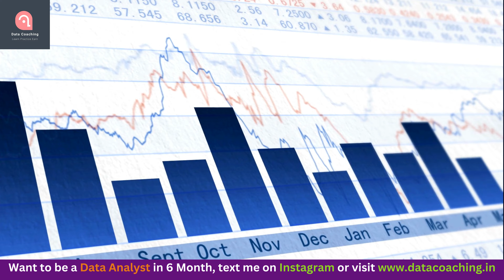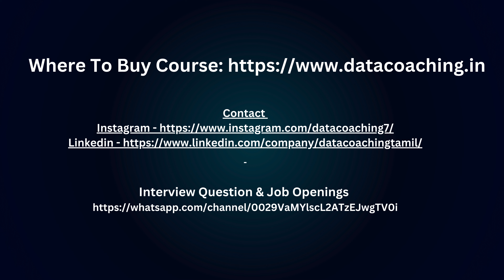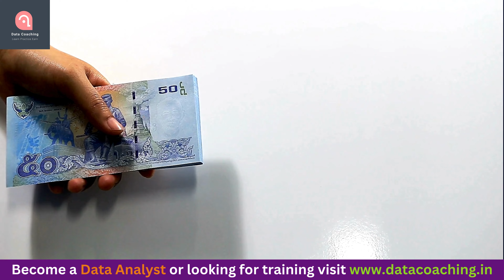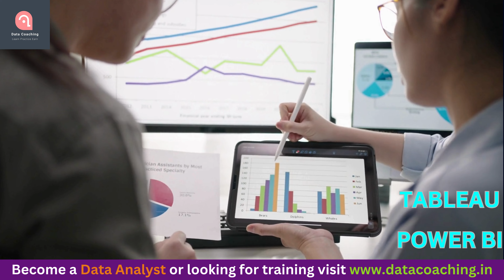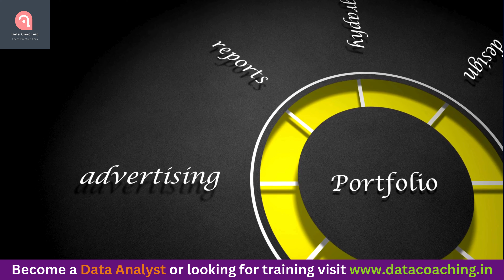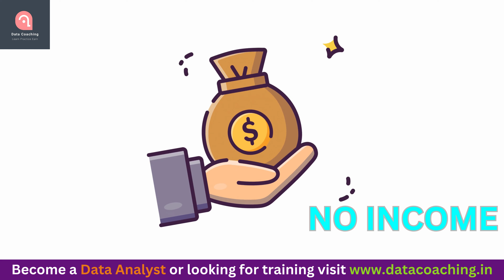Should you become a freelance data analyst| raw truth, how much can you make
How to Become a Data Analyst Freelancer in 2024 | Tips and Tricks

Are you ready to take control of your career and become a successful freelance data analyst in 2024? 💼💻 In this video, I’ll guide you through the essential steps you need to start your data analyst freelance journey—from building your skills, setting up your portfolio, to landing your first clients.

Interested in learning data analysis in Tamil? If so, this is the training for you! In this free course, you'll learn how to use Microsoft Excel to analyze data.This data analyst training in Tamil is perfect for anyone who wants to learn data analysis in a language they understand. This course is designed for beginners, and you'll learn everything you need to start analyzing data in just 80 days! After completing this training, you'll be able to work as a data analyst in any industry. Register now and start learning today!